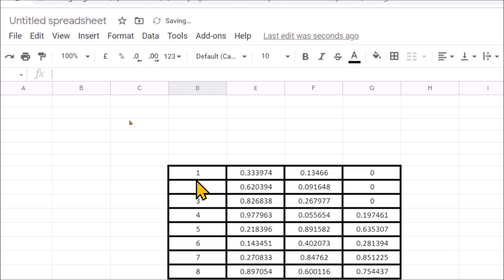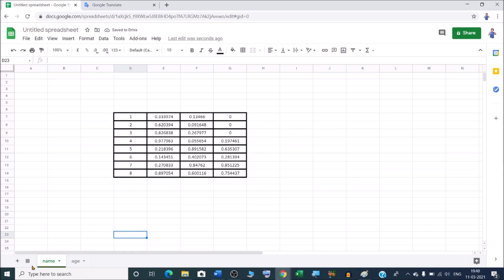How to hide and unhide sheets in google spreadsheet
In this video we will learn that how to hide and unhide sheets in google spreadsheet
How to Hide Tabs from Specific People in Google Sheets?
Can I hide a sheet in Google Sheets?
How to hide a tab in Google Sheets?

Hide google sheets from view-
1. Open a spreadsheet in Google Sheets.
2. Click the sheet you want to hide.
3. On the sheet tab, click the Down arrow .
4. Click Hide sheet. This option won't show if your spreadsheet doesn't contain two or more sheets.

I will upload some more basics of google sheet hide or unhide tab/sheet in my upcoming videos. If you need any help with the related topic so kindly write it on comment section.

Keep watching.
Keep learning.